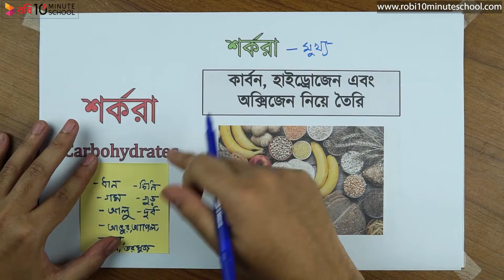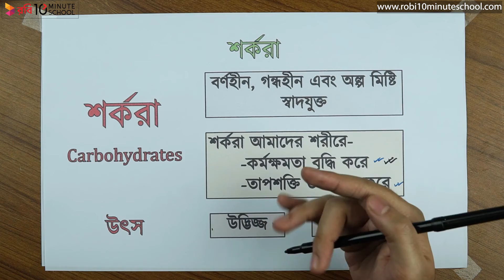০১.০৬. অধ্যায় ১ : উন্নততর জীবনধারা - শর্করা (Carbohydrates) [SSC]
মাত্র ৪ মাসে SSC 2021 এর শর্ট সিলেবাস শেষ করে পূর্ণাঙ্গ প্রস্তুতি নিতে ভর্তি হও আমাদের SSC Crash Course এ Series: Science [SSC]

10 Minute School এর সাথে শেখা কখনও থামিও না, যেখানে তুমি পাবে ভিডিও টিউটোরিয়াল যা থেকে শিখে তুমি কুইজ দিয়ে নিজেকে যাচাই করে নিতে পারো, নিজের দক্ষতা বাড়ানোর জন্য পাবে অসাধারণ প্রশিক্ষক যারা তোমাকে নির্দেশনা দিবে। 10 Minute School এ তুমি পাবে লাইভ ক্লাস, ইন্টার্যাক্টিভ ভিডিও, ব্লগ, ডেভেলপমেন্ট সেকশন, স্মার্টবুক যার মাধ্যমে পুরো শিক্ষাগ্রহণ প্রক্রিয়াই হয়ে উঠবে আনন্দদায়ক এবং সকলে সুযোগ পাবে যাতে তারা শেখার, অনুশীলনের এবং উন্নতি করতে পারে।